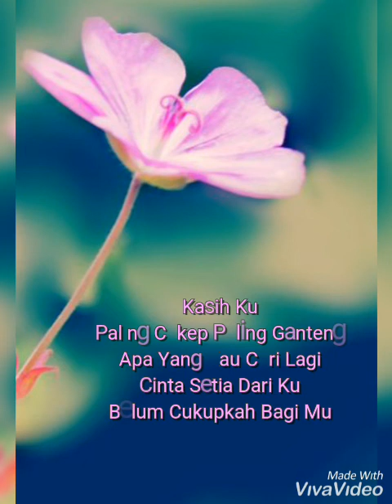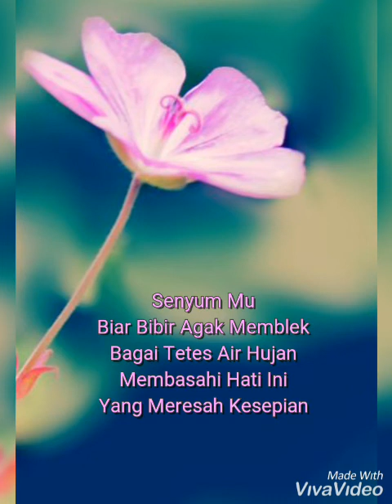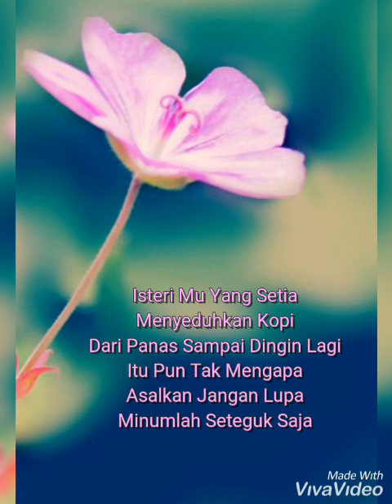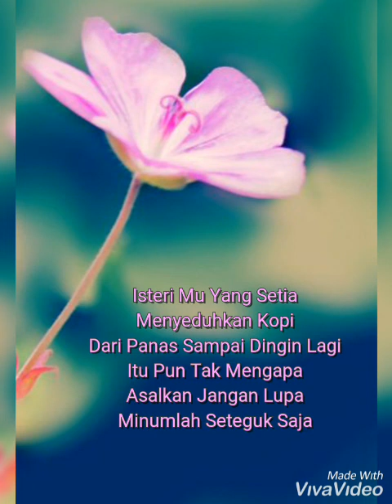ISTERI YANG SETIA ( LIRIK) Endang S Taurina Cover